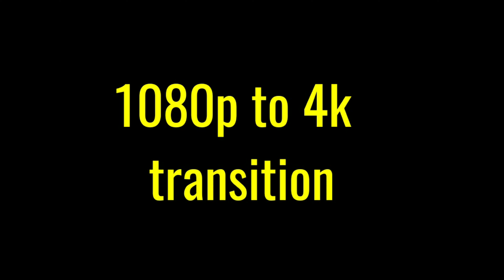XGIMI Halo 1080p vs 4K. Back to the Future & Raiders of the Lost Ark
Screen shots taken from the XGIMI Halo projector comparing the 1080p vs 4K resolution versions of Back to the Future & Raiders of the Lost Ark.